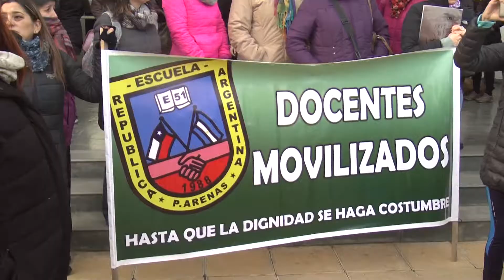Profesores presentan denuncia en Fiscalía - ITV Noticias